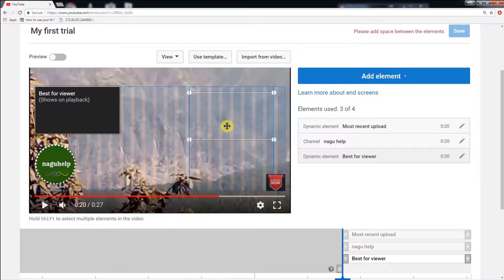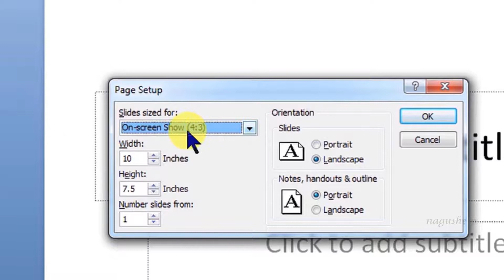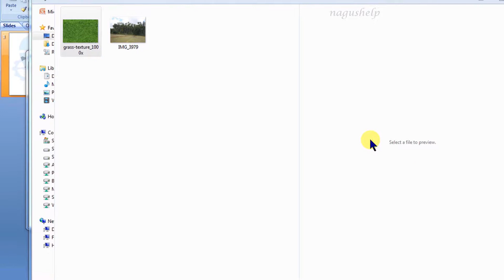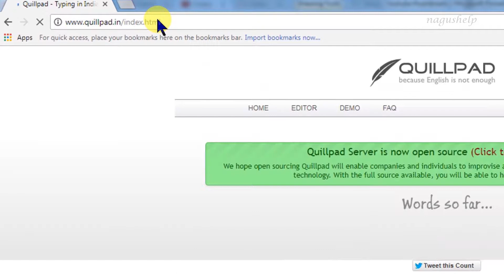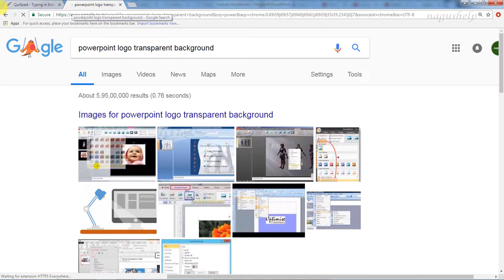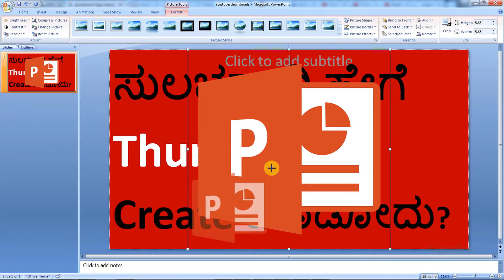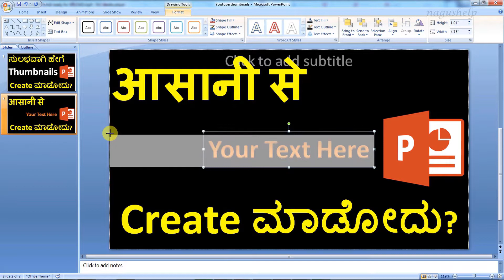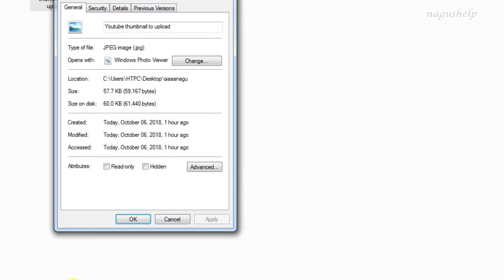[Kannada] Easy way to create YouTube Thumbnails using PowerPoint Custom thumbnail in PowerPoint)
This tutorial is about creating thumbnails for YouTube videos using Microsoft PowerPoint. An attractive and descriptive thumbnail is very important for every YouTube video. The matter in the thumbnail should be precise and informative.

There are different ways to create these custom thumbnails for our YouTube videos. Using PowerPoint, one can easily design custom thumbnail which takes hardly few minutes.